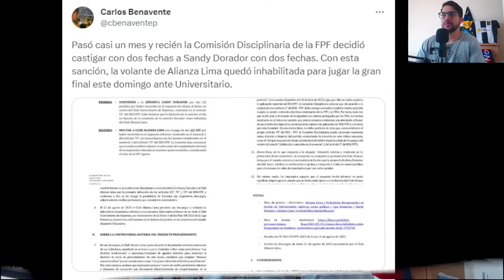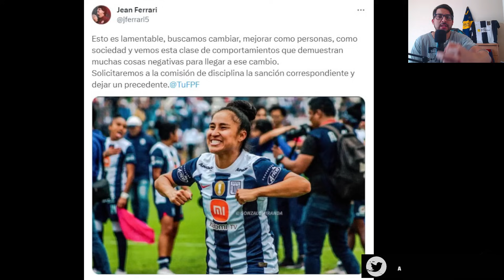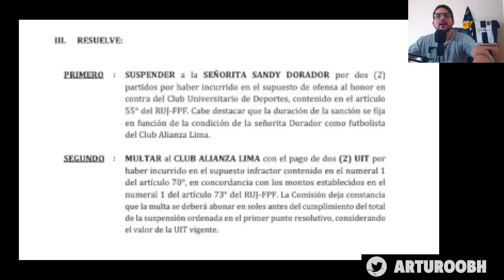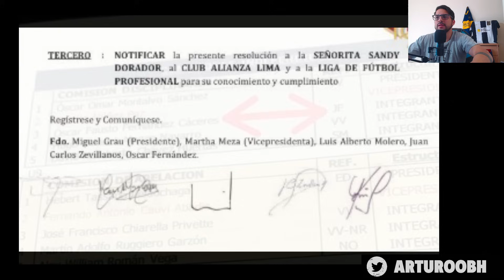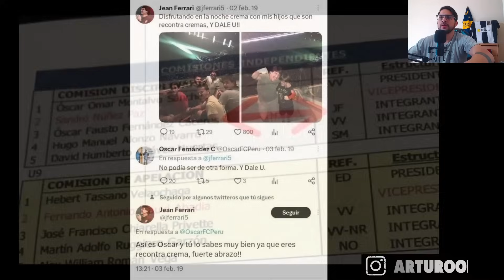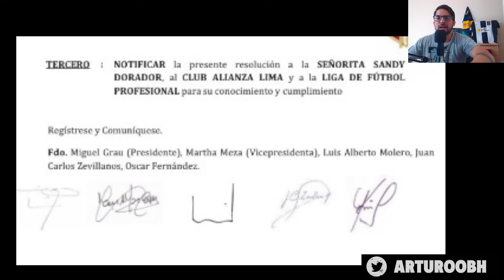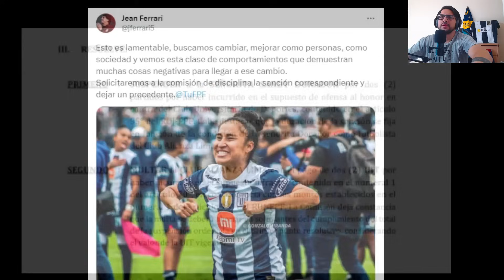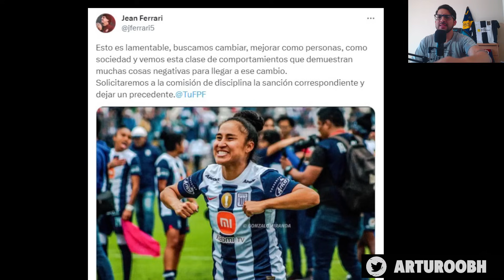JEAN FERRARI ACTIVÓ LAS RODILLAS SUSPENDIERON A FUTBOLISTA DE ALIANZA PREVIO A LA FINAL CONTRA LA U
Otra vez, Jean Ferrari activó el poder de sus rodillas con Agustín Lozano para perjudicar a Alianza Lima. MIRA EL VIDEO AQUÍ